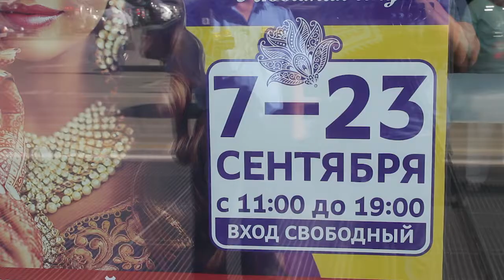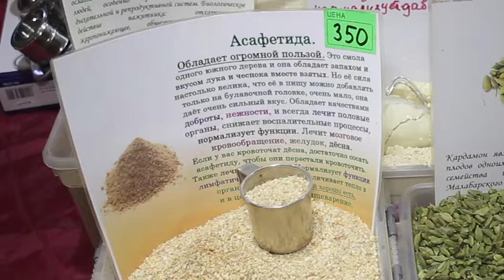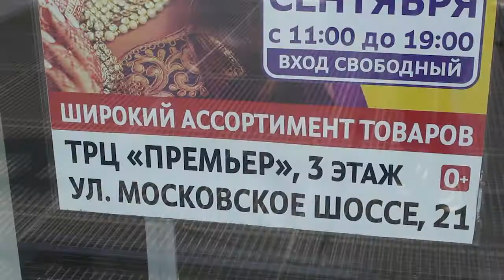Загадочный мир Востока